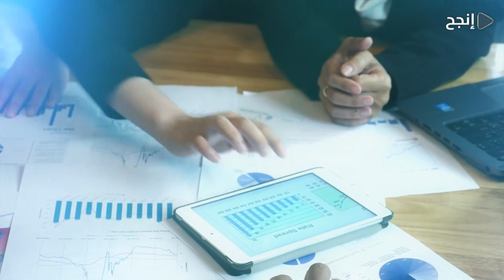كيفاش تشد صحيح باش توصل للهدف متاعك ؟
INJAH S05 : Episode 141 | 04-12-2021